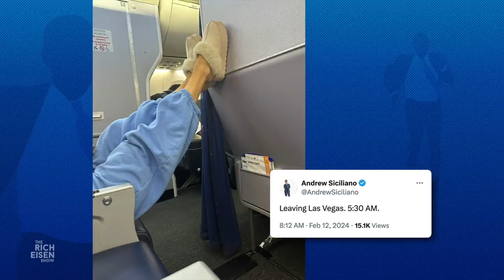Andrew Siciliano’s Message to the World on Where to Put Your Feet on Airplanes | The Rich Eisen Show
Rich Eisen Show guest host Andrew Sicilian and the guys debate the etiquette of taking your shoe off when traveling on an airplane.